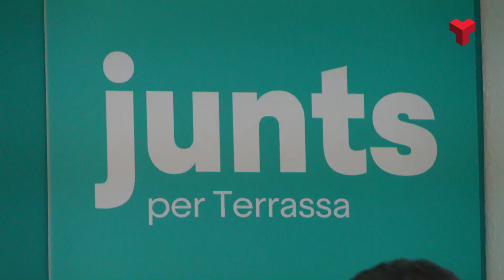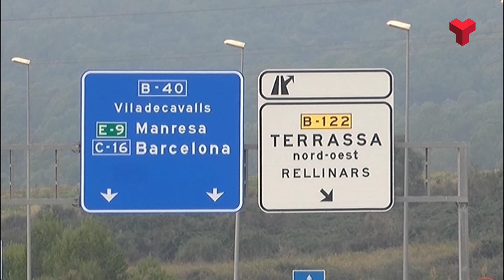Joan Canadell i Meritxell Lluís parlen de l'impacte dels pressupostos de la Generalitat a Terrassa Q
Junts vol que la Generalitat construeixi un palau de congressos modern que sigui referent al país